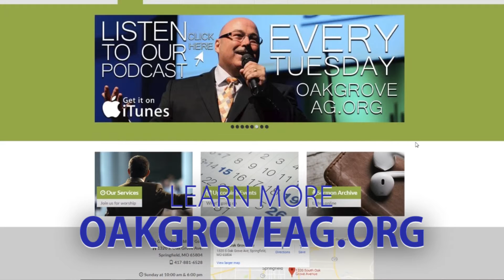Video Announcements 4.28.2019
Check out what's happening this week at Oak Grove!